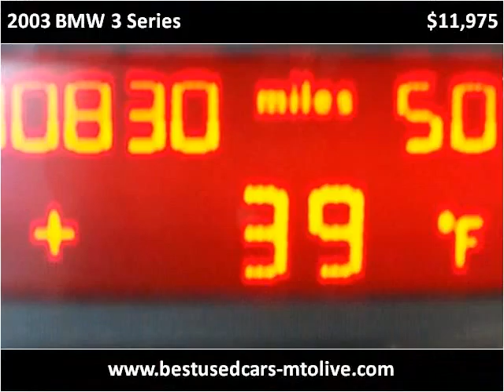2003 BMW 3 Series Used Cars Mount Olive NC